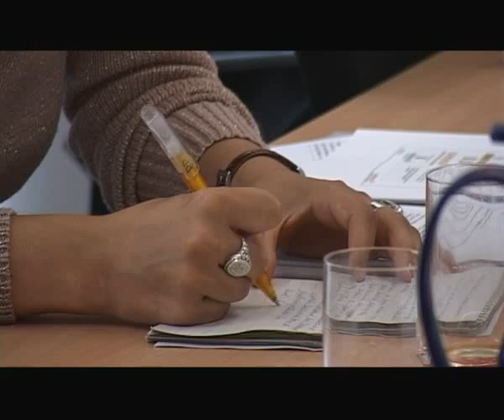NRW-Wirtschaftsminister Garrelt Duin zu Besuch bei CURRENTA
CURRENTA investierte an den drei CHEMPARK-Standorten Leverkusen, Dormagen und Krefeld-Uerdingen seit der Gründung im Jahr 2008 rund eine Milliarde Euro in eigene Anlagen. Grund genug für einen Besuch des NRW-Wirtschaftsministers Garrelt Duin am Freitag, 6. Juli 2012. Während seines Besuchs würdigte er die Bedeutung der Chemieparks in NRW und tauschte sich mit CURRENTA-Geschäftsführer Dr. Günter Hilken über energiepolitische Fragen aus.